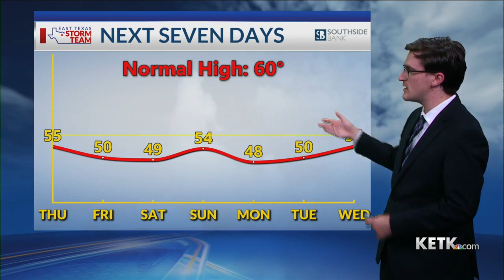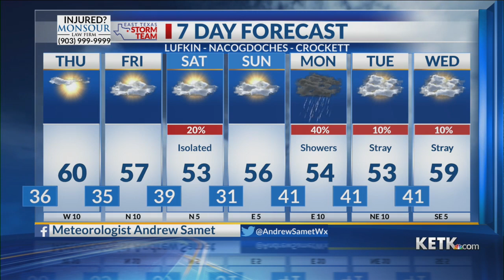Wednesday Night Forecast 12-14-22